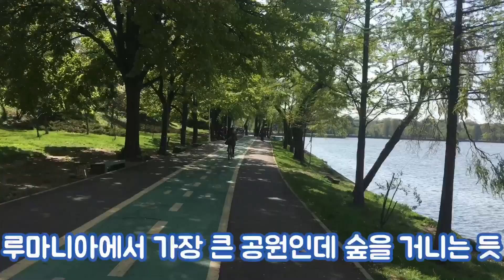The heaven of leisure Decathlon 데카트론 레저의 천국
데카트론에 자전거 알아보러 다녀왔어요

비싸서 사지는 못했지만 그래도 타볼 기회가 있었어요